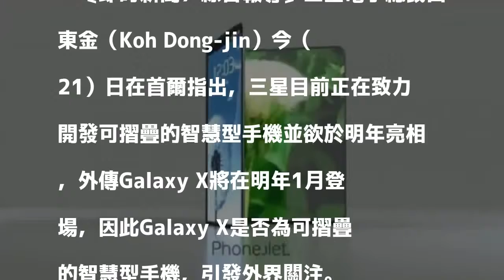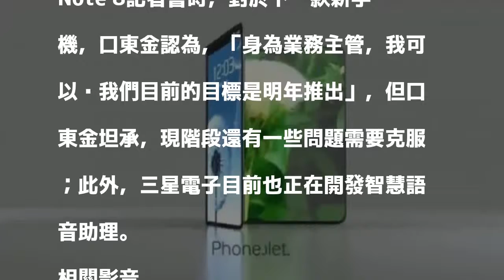Galaxy X明年1月亮相？三星開發摺疊機影像曝光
〔即時新聞／綜合報導〕三星電子總裁口東金（Koh Dong-jin）今（21）日在首爾指出，三星目前正在致力開發可摺疊的智慧型手機並欲於明年亮相，外傳Galaxy X將在明年1月登場，因此Galaxy X是否為可摺疊的智慧型手機，引發外界關注。

發表評論評論如下。